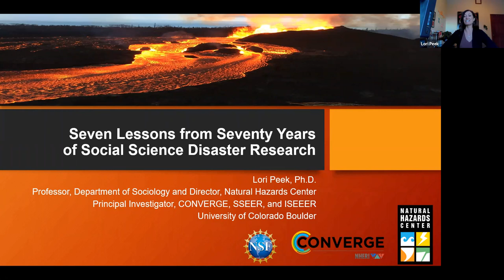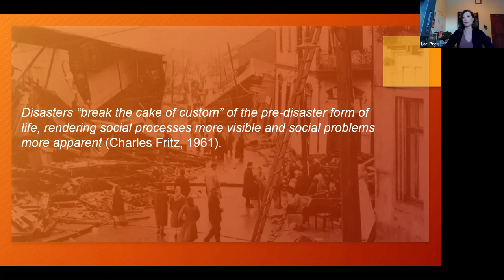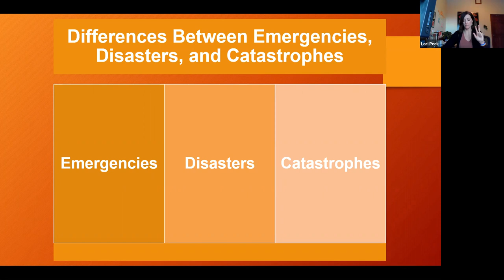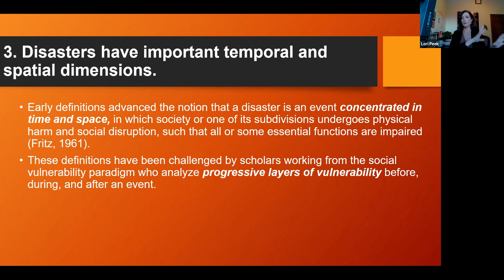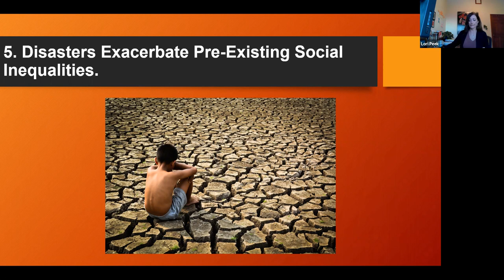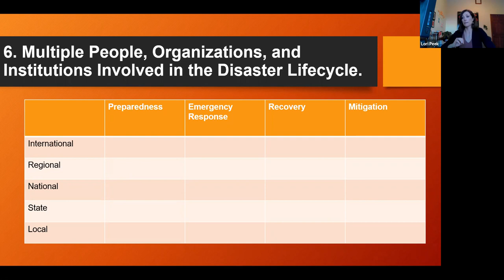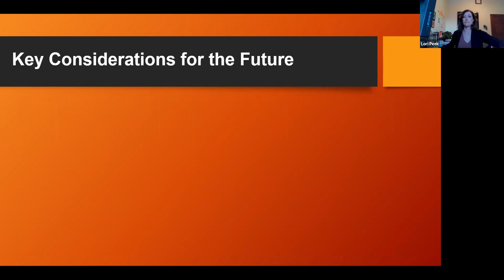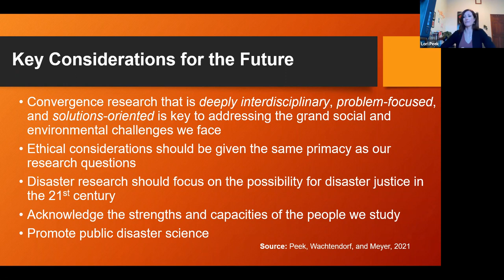7 Lessons from 70 Years of Social Science Disaster Research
Lori Peek guest lecture at Arizona State University